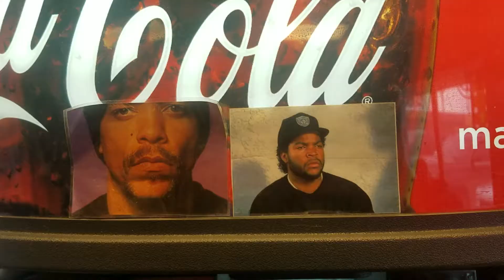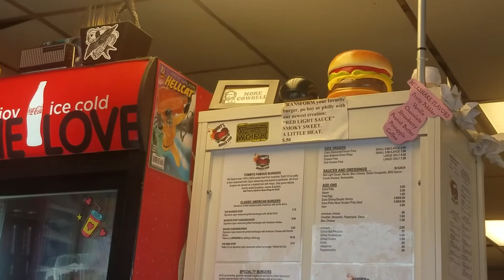An Onion in Alaska: eating at Tommy's Burger (Stop)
Tommy's burger,  Burger Stop, Halibut Po Boys, Alaska